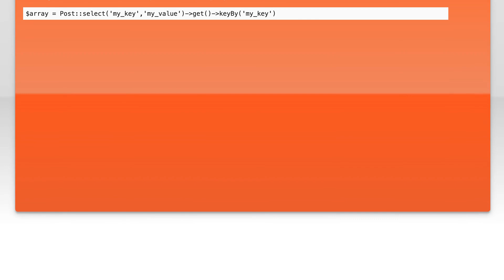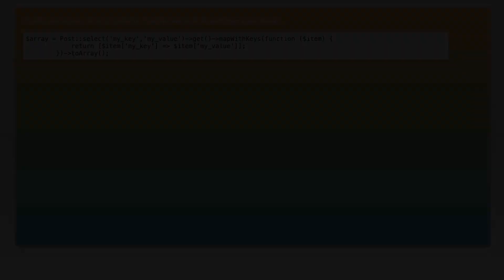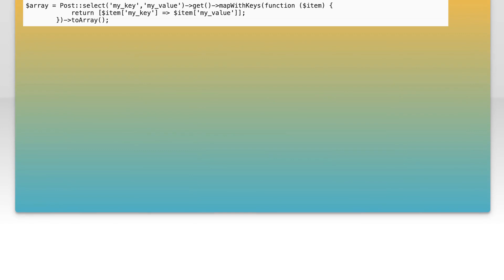Convert eloquent result to associative array in Laravel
php: Convert eloquent result to associative array in Laravel

Related to: php, laravel, laravel-5, laravel-5.3